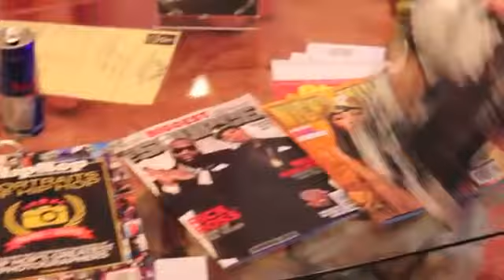Dj Woogie (SODMG) In Russia @El Nino Club Krasnodar //TJENTRECORDS//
Dj Woogie SODMG in Russia by Tj Entertainment